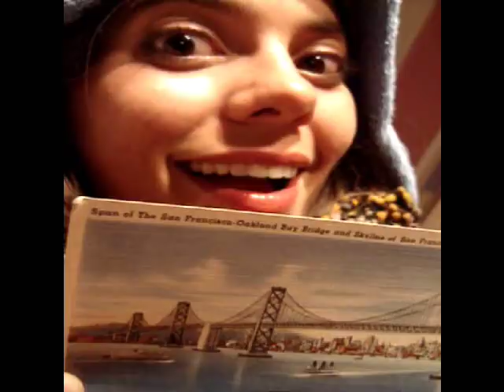San Francisco - Ezgi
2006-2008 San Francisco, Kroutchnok